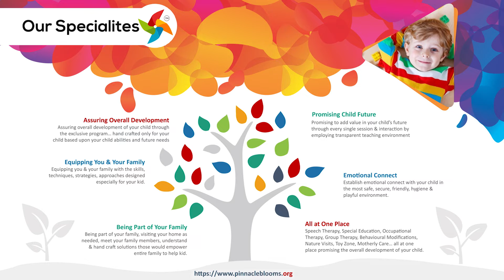kids - Fine motor skills activities | Pinnacle Blooms Network - #1 Autism Therapy Centres Network